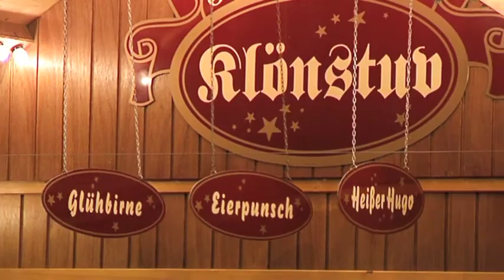WEIHNACHTSMARKT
Enrico Düde, Jahrgang 2013, Bild und Ton